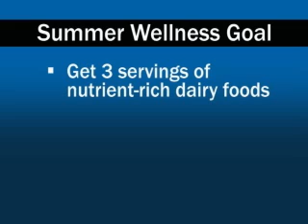Osteoporosis; Awarness and Prevention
May is National Osteoporisis Month;  join Katie Hoffmann, registered dietitian as she  shares tips for making bone health a priority.